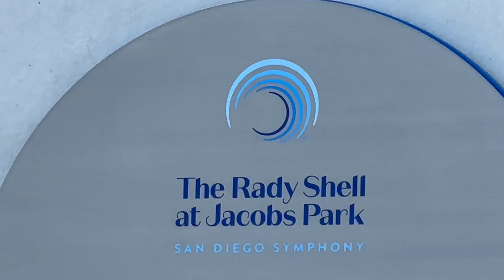Cypress Hill w/San Diego Symphony - A Little Bit of Black Sunday 30th Anniversary at Rady Shell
It’s the 30th anniversary of the release of cypresshill blacksunday album and they are celebrating by playing with the sandiego Symphony at the Rady Shell